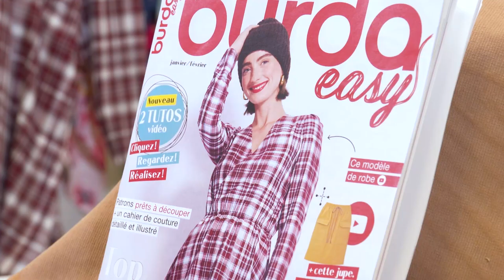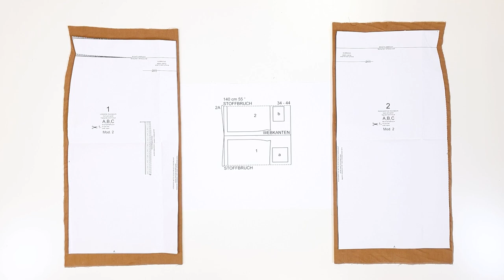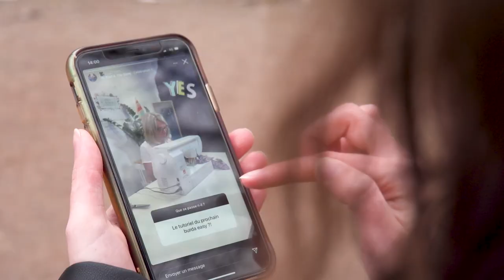Falda de pana 2A | Burda Easy #1 | Enero/Febrero 2022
Esta minifalda, con bolsillos de parche en la parte delantera con solapa y un pequeño cordón decorativo en la cintura, combina comodidad y estilo con brío.

Nuestros socios :
+ Encontrar la máquina de coser y la remalladora ELNA EXTEND 864AIR
+ Encuentre el tejido utilizado en el sitio web de nuestro socio C.Pauli